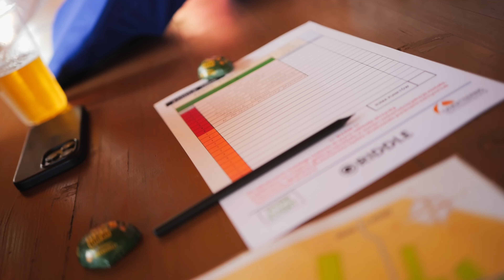Team building GLC. Wyjazd integracyjny 2022.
Raz w roku jedziemy razem gdzieś w Polkę, by budować jeszcze głębsze relacje. Bardzo lubimy te wyjazdy. W tym roku byliśmy w Racławicach, biegaliśmy po lesie i trochę w błocie, rozwiązywaliśmy zagadki, poszukiwaliśmy wskazówek. Wszystko nam sprzyjało. Atmosfera była świetna, pogoda słoneczna. Zwycięska drużyna była tylko jedna, GRATULACJE!, ale dla wszystkich największą nagrodą był wspólny czas!

Po 3 godzinach podchodów, wyskoczyliśmy z dresów, wskoczyliśmy w stroje wieczorowe i...tańczyliśmy do rana. Śpiewaliśmy, rozmawialiśmy i duuuuużo się śmialiśmy.

Niczego więcej tutaj nie napiszemy, ponieważ ustaliliśmy wspólnie, że wyjazdy firmowe są naszą firmową tajemnicą:) Ten film jest z tego wyjazdu pamiątką. Tyle chcemy Wam pokazać. Zobaczcie co robiliśmy 23 września, kiedy zamknęliśmy biuro i pojechaliśmy lepiej się poznać :)

A! najważniejsze! Cel wyjazdu ZREALIZOWANY!